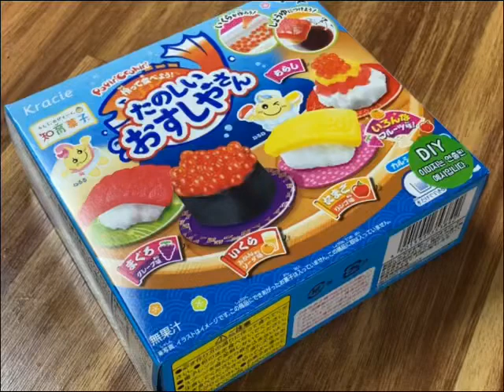[10년만에 이뤄진 꿈] • 포핀쿠킨 • 밀키 • 블러 • 커피엔티비 • 초밥 • 개구리알